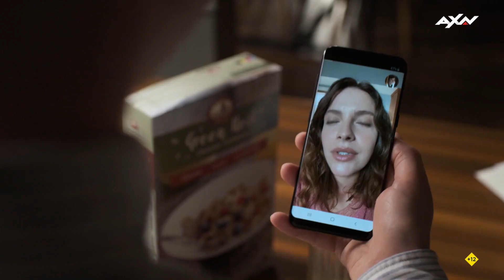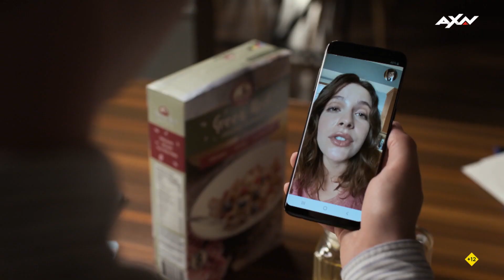The Good Doctor [04x01] - Videollamadas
Martes a las 22:05h en AXN